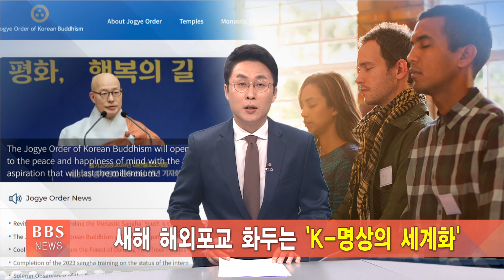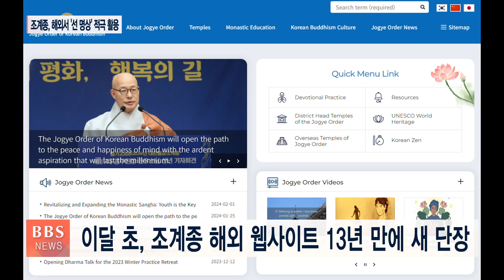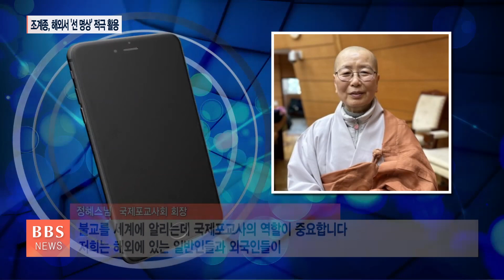[BBS뉴스] 새해 해외포교 화두는 ‘K-명상의 세계화’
올해를 ‘대중적 선(禪)명상 세계화’의 원년으로 제시한 조계종이 해외포교 사업에 선 명상 프로그램을 적극 활용합니다.

템플스테이와 사찰음식을 중심으로 세계인들에게 인기가 높은 한국불교 문화를 더욱 널리 알리는데도 박차를 가할 방침입니다.

이될순 기자입니다.